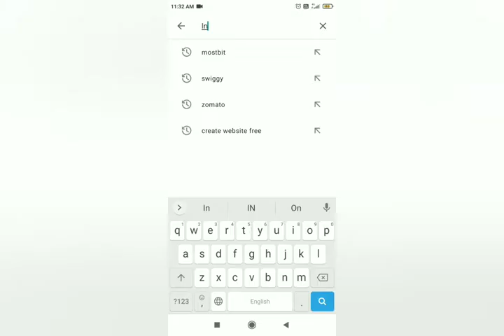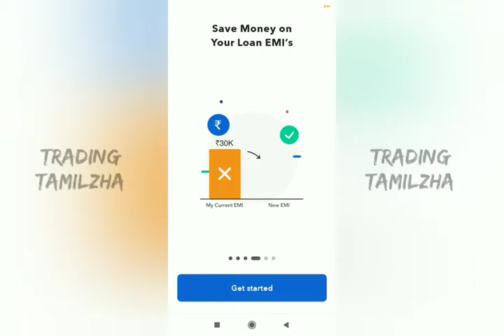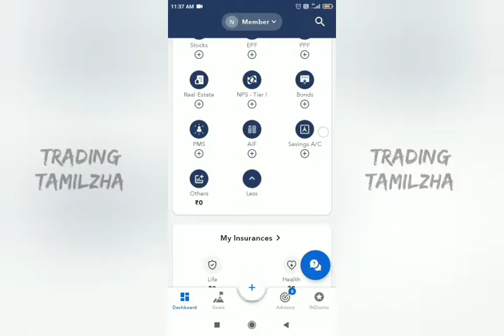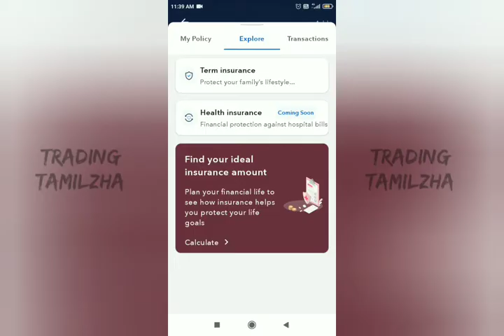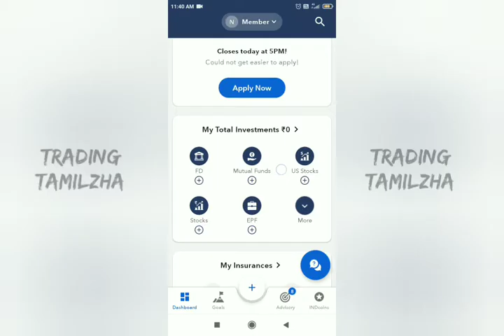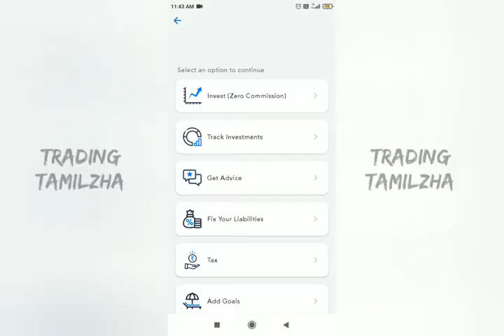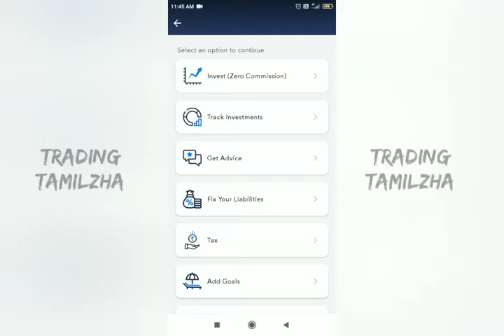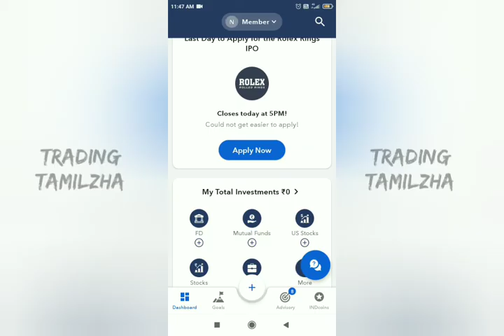IND MONEY APPS. | How To Use?? | How To Earn?? | IN TAMIL.| Fully explained.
hello guys welcome to Trading Tamilzha .In this video we learn about how to use the IND MONEY app. how to earn from it.i explained in the video pls watch my video and support me guys .In this video we learn about how to use the Trading View app. how to earn from it.In this video we learn
 about how to use the  IND MONEY app. how to earn from it.In this video we learn about how to use the  IND MONEY app

📌Investing of any kind involves risk. While it is possible to MINIMISE  risk and "your investments are solely your responsibility".